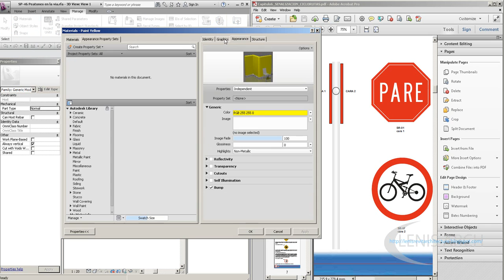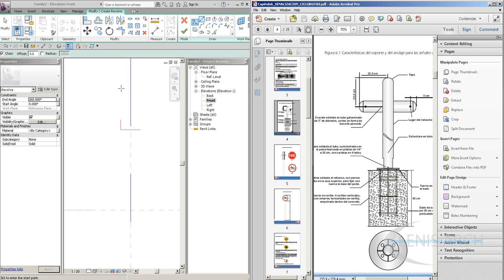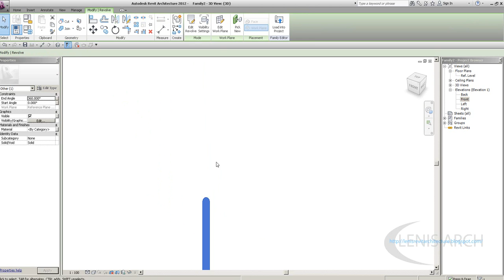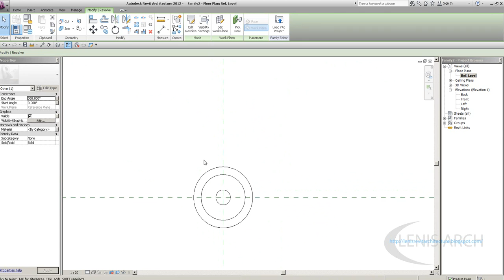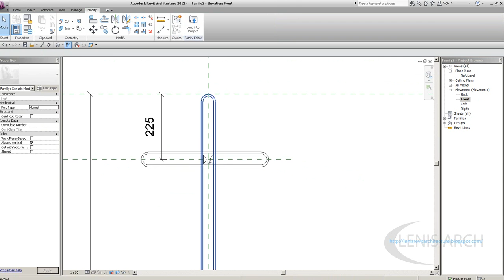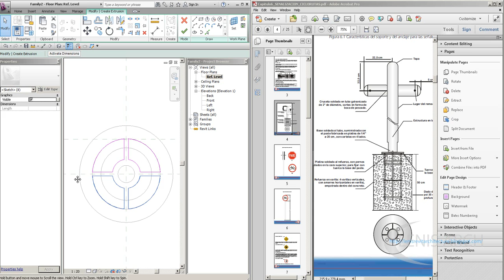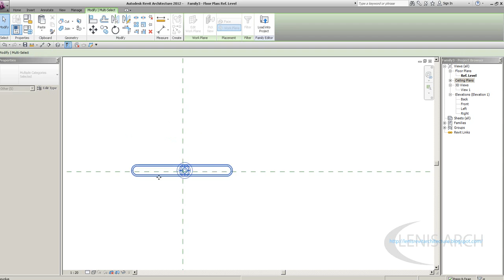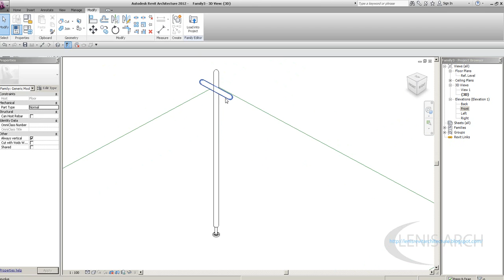Señal Transito Revit part 1